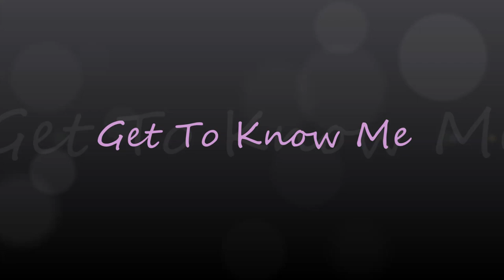Get To Know Me TAG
Hi everyone! I decided to do the 25 Question Tag, also known as the Get To Know Me Tag, in order for you to get to know me a bit better. :) I added a couple of questions to the original 25. ;)